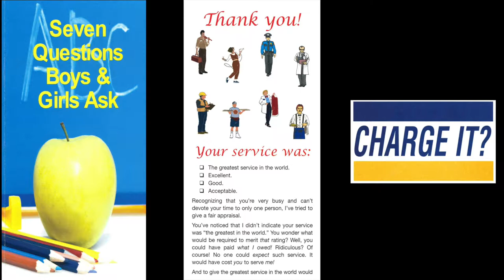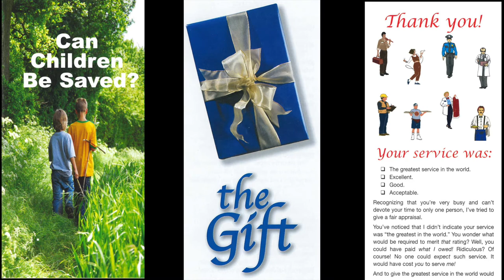Building Bible Authority (2 Peter 3:15-16)